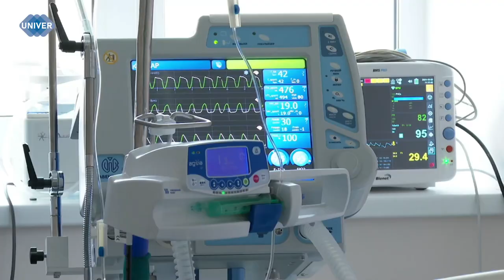ШТАММ ГРИППА ВЫМЕР ИЗ ЗА ПАНДЕМИИ КОРОНАВИРУСА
Самоизоляция, ношение масок и другие меры, направленные на сдерживание распространения COVID-19, привели к исчезновению одного из самых распространенных штаммов вируса гриппа B – Yamagata («Ямагата»). Сегодня учёные выявляют только три штамма, а «Ямагата» не наблюдается с марта 2020 года.